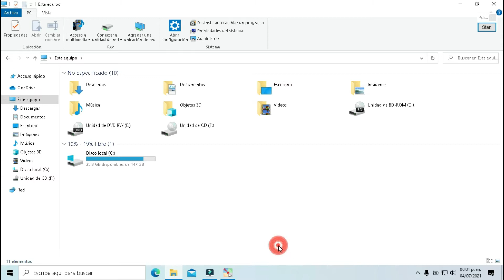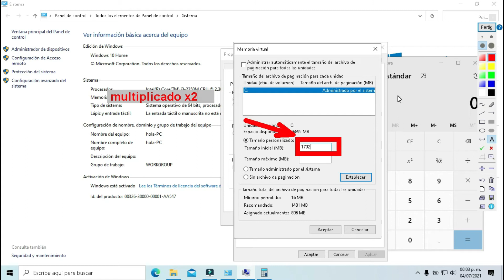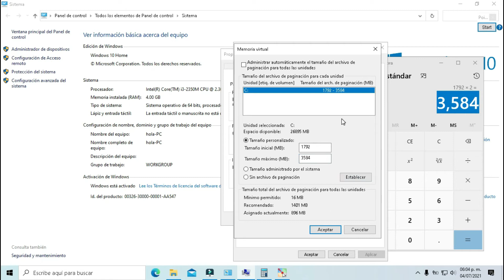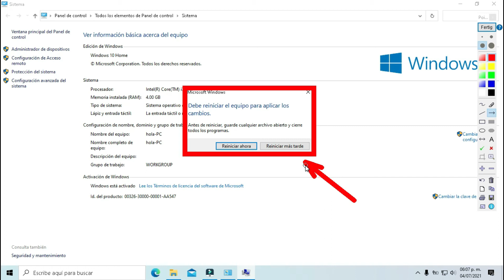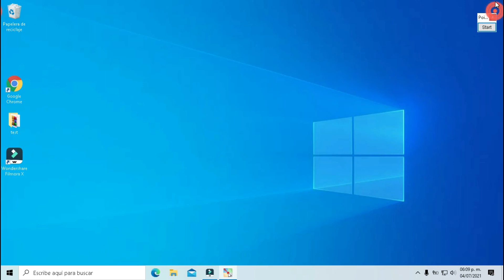como aumentar la memoria virtual windows 10 11(aumenta la memoria virtual de pc laptop)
basicamente es tomar una parte del disco duro y usarla como memoria ram